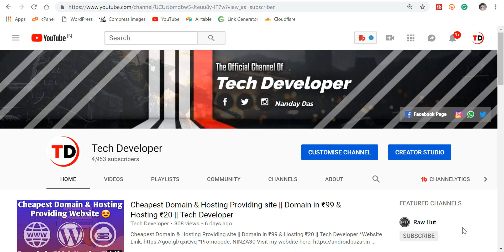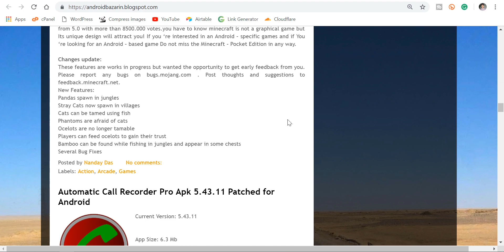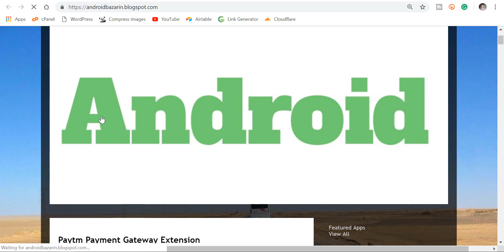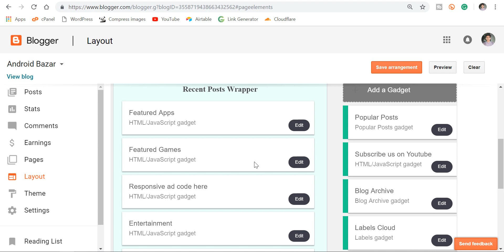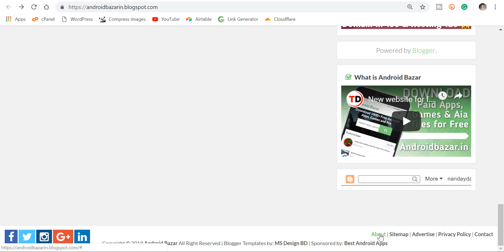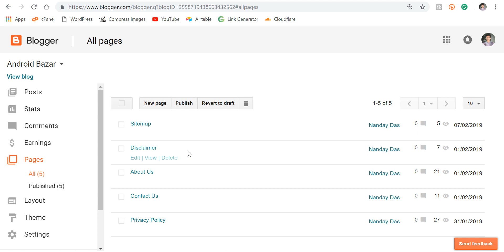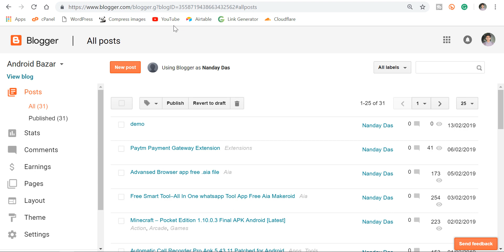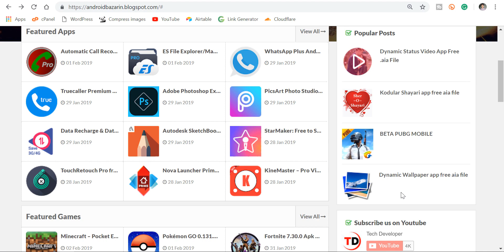How to Create an App store website For Free | Android Bazar free template | Tech Developer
How to create an App Store website for Free || Android Bazar theme download link || Tech Developer

◼️ Keyboard & Mouse
◼️ Lavalier Mic
◼️ Laptop Cooling Pad